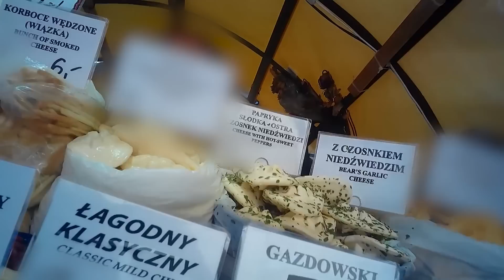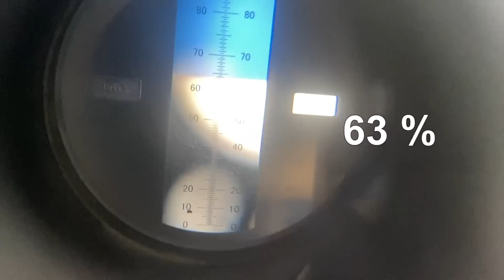Co kryje się w sokach i syropach sprzedawanych na bazarach? (UWAGA! TVN)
Tradycyjne, lokalne, domowe soki i syropy? Sprawdziliśmy, co kryje się w produktach sprzedawanych na straganach.